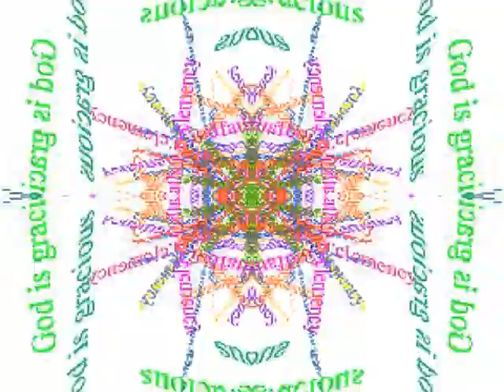God alone is enough 03